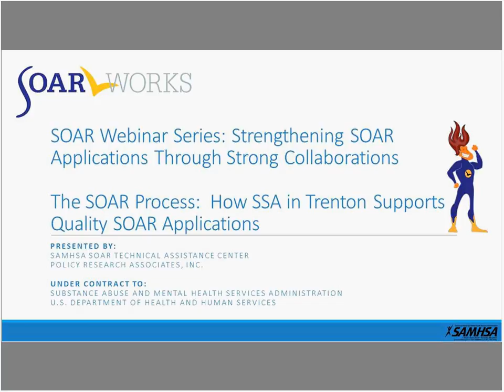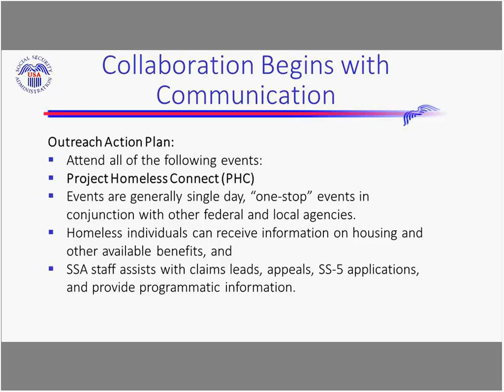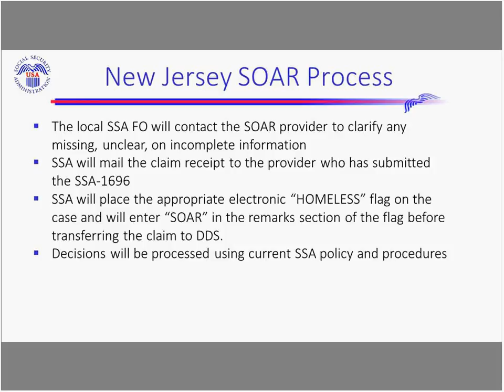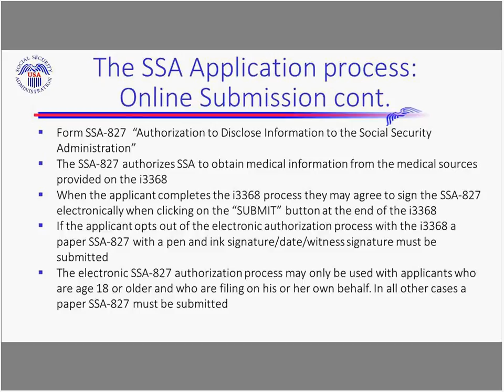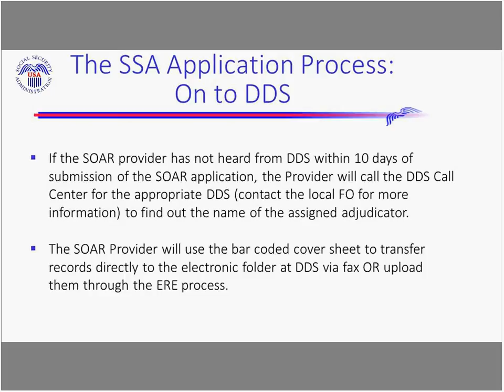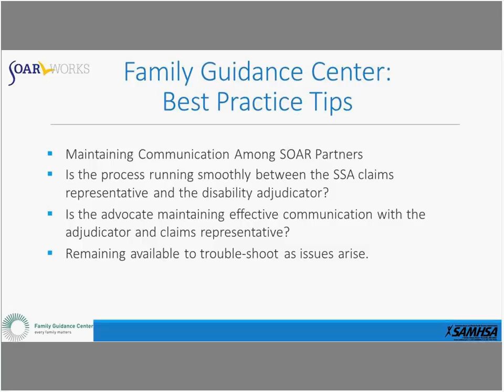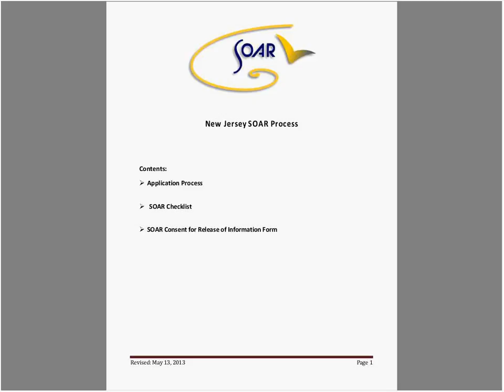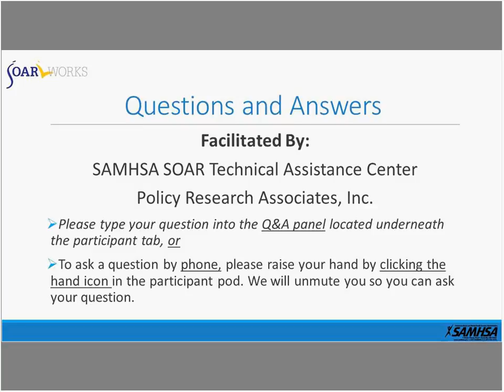SOAR Strengthening Applications Series: How SSA in Trenton Supports Quality SOAR Applications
This webinar was presented by the SOAR TA Center on January 30, 2017. This webinar was the third of three presentations in the SOAR Webinar Series, Strengthening SOAR Applications Through Strong Collaborations.